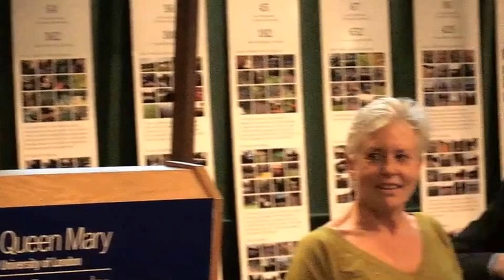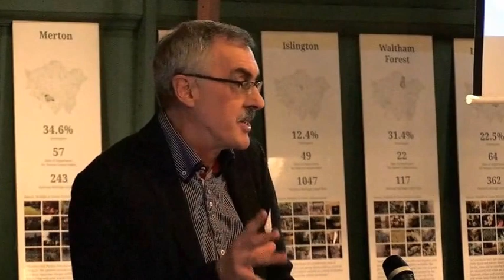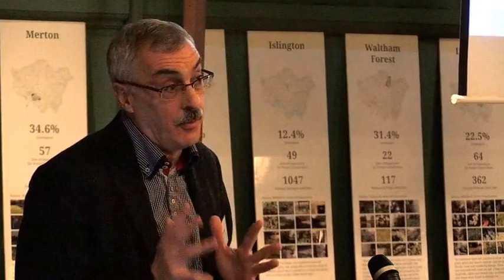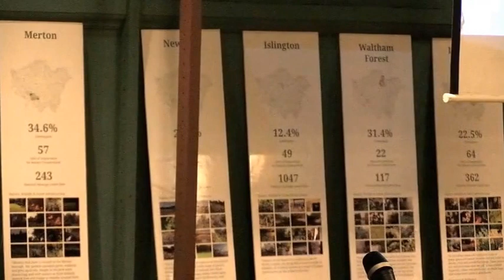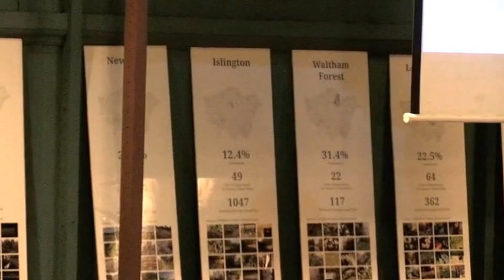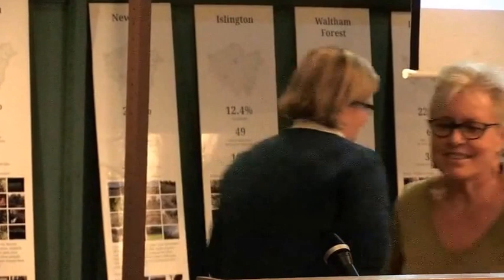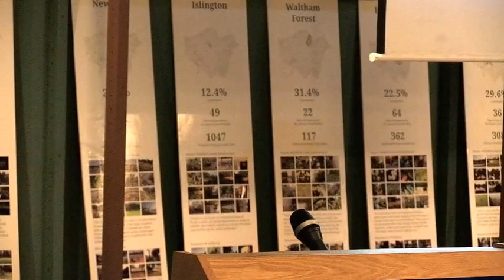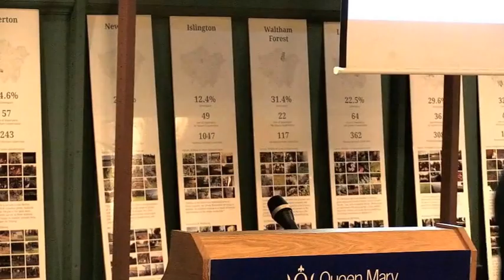Alumni Talks at QMULGeography's Reunion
Alumni Talks at the School of Geography's Alumni Reunion on Wednesday 30 November 2016 from Mr William McQueen CBE, Professor Gillian Rose, Mr Ian Chance and Dr Rita Gardner CBE.